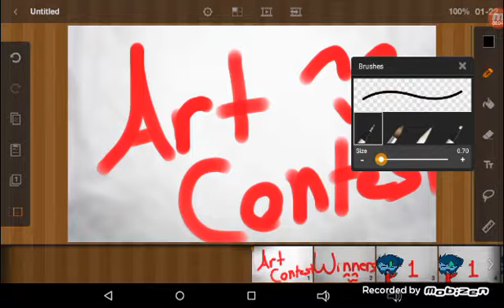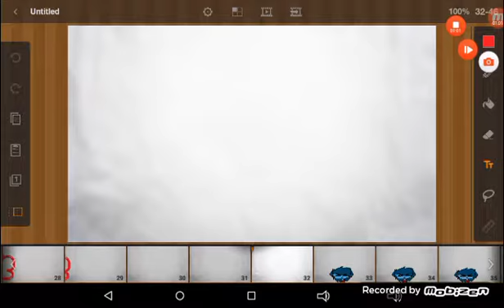Winners for my art contest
Congrats to all the winners! Got to my sisters channel here's her name Ocean fox and look up Ocean fox art contest k babay